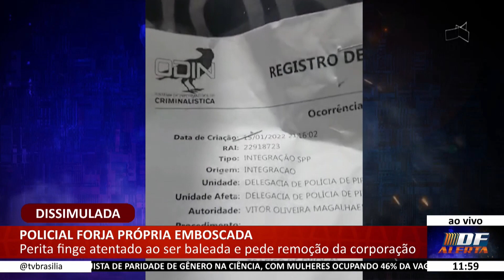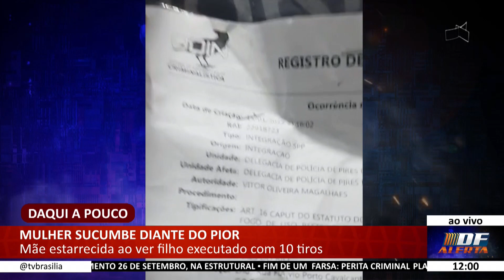DF ALERTA - Policial forja própria emboscada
14/03 - Perita finge atentado ao ser baleada e pede remoção de cidade.